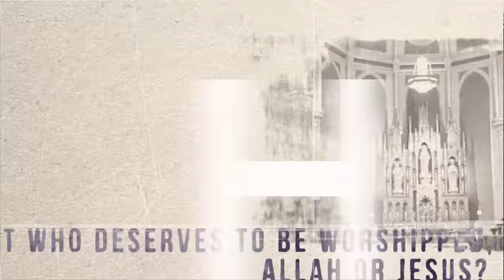No God but One by Nabeel Qureshi: Book Trailer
Can Christianity and Islam both be true? This book is the follow up to Nabeel's New York Times bestselling memoir Seeking Allah, Finding Jesus.

"It has been a decade since I decided to leave Islam, and the fallout of my decision haunts me every day. I knew it would, but I also knew that I was sure."  —Nabeel Qureshi

What former devout Muslim Nabeel Qureshi discovered in his 15-year investigation of Christianity and Islam wrenched his heart and transformed his life.

Now, Nabeel reveals his findings in his new book, No God but One: Allah or Jesus?

This book takes you on Nabeel's journey to:

+ Identify the core beliefs upon which Christianity and Islam stand or fall
+ Examine the evidence for the key claims of Christianity and Islam
+ Discover the facts that make Jesus the Messiah so different from Muhammad the Messenger
+ See how Christianity and Islam are similar…and more importantly, how understanding their differences makes a difference

Gripping and incisive. Respectful and challenging. Discover for yourself the truth behind Islam and Christianity.